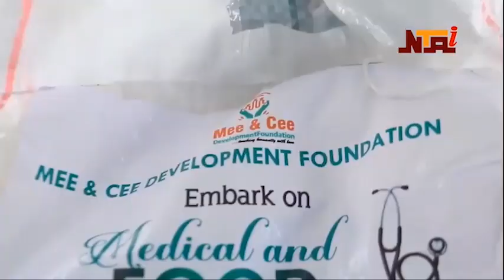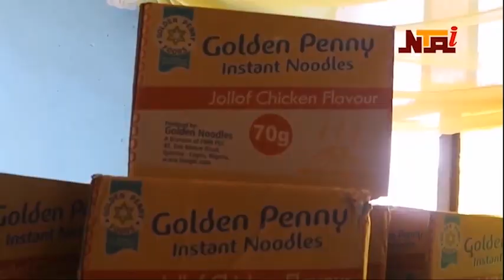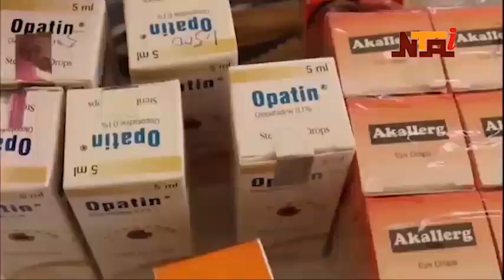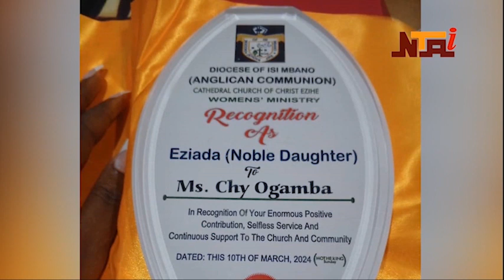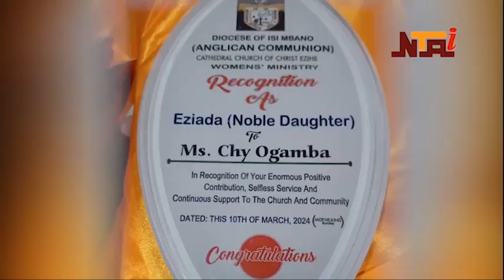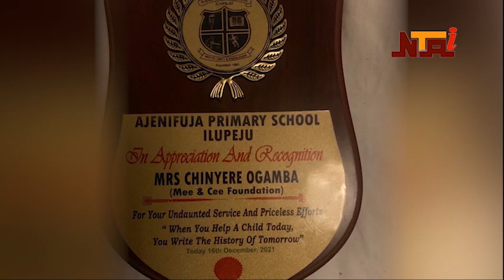Founder MEE and CEE Development Foundation Chi Ogamba Given Award of EZIADA For Her Phylantrophy